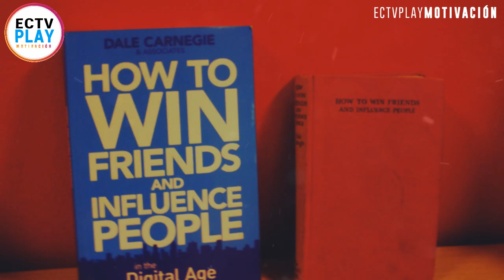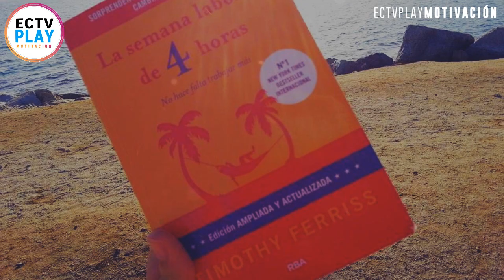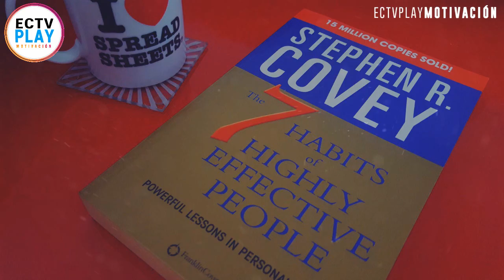5 Libros Que DEBES LEER Si Eres Serio Sobre El Éxito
SI ERES ALGUIEN QUE QUIERE SER EXITOSO AQUÍ HAY 5 LIBROS NO NEGOCIABLES QUE TE AYUDARÁN A LOGRARLO!

ESPERAMOS Y ESTOS LIBROS SEAN CLAVE EN SU CAMINO HACIA EL ÉXITO